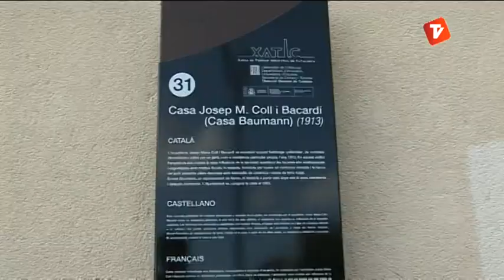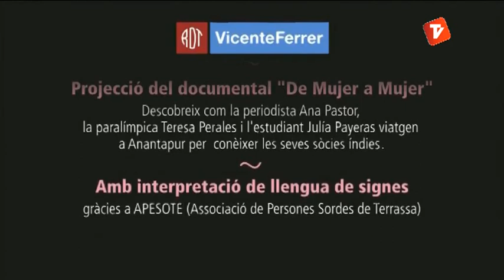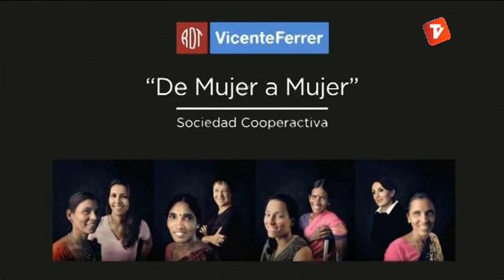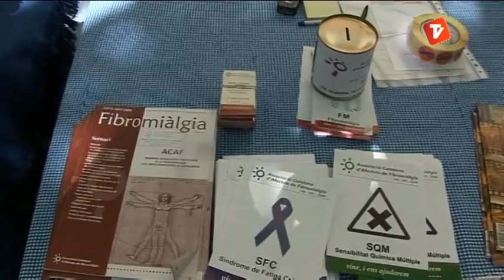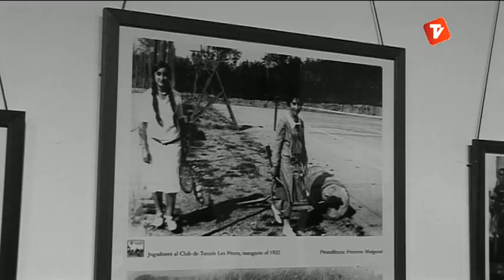Notícies Vespre 13-05-2013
Notícies vespre de Canal Terrassa Vallès d'aquest dilluns 13 de maig de 2013, presentat per Òscar Pericas i Joan Gutiérrez.